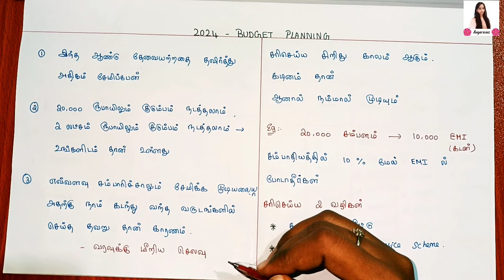2024 budget planning| வரவு செலவு கணக்கு எழுதுவது எப்படி| பட்ஜெட் & சேமிப்பு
2024 budget planning & savings